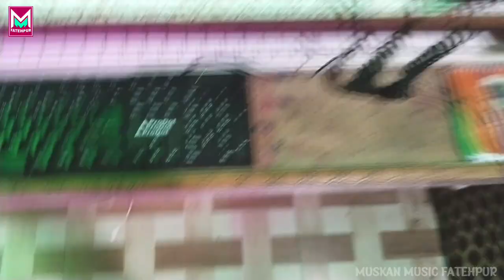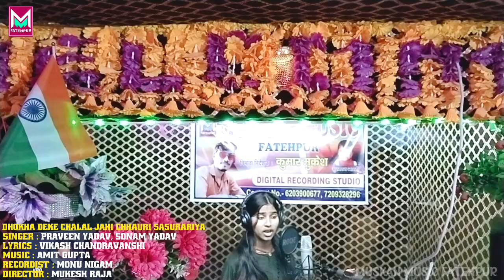Sonam Yadav New Song । धोखा देके चलल जाहि छौड़ी आपन ससुररिया । Praveen Yadav । Maghi Sad Song 2023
⭕Audio/Video Credits :-
✧Album :- धोखा देके चलल जाहि छौड़ी आपन ससुररिया
✧Singer :- Praveen Yadav ,Sonam Yadav
✧Lyrics :- Vikash Chandravanshi
✧Recording&Mix :- Monu Nigam
✧Video Director :-
✧Producer :- Mukesh Raja
✧Co-Producer :- Rupesh Bhai
✧Manager :- Rahul Yadav
✧Production:- Muskan Music Fatehpur
✧Digital Head :- Sunny Yadav
✧Digital Managed By :- Pappu Yadav
✧Digital Partner :- Tufan Digital Media
✧Company/Label :-Muskan Music Fatehpur...

lalka tistwa wala chhod del kai
lalka farakwa wali dila tod delkai
lalka t-shirtwa wala
lalka t-shirt wala mast lage
sonam yadav maghi song
viral video sonam yadav ke
sonam yadav ke gana
sonam yadav
sutal hiyo samsanwa sonam yadav
12 bje ratiya sutal hiyaw samsanwa re
sonam yadav 12 baje samsanwa re
sutal hiyo samsanwa sonam yaadav sad gana
12 baje hiyo sutal samsanwa
12 baje sutal hio samsanwa
sonam yadav ka song
sonam yadav viral song
sonam yadav ka gana 2023
sonam yadav ke song
sonam yadav ke video
sonam yadav new song
sonam yadav,sonam yadav ke gana
sonam yadav ka gana
sonam yadav song
sonam yadav sad song
sonam yadav video
maghi song sonam yadav ke
rjd ke fan hakai ge sonam yadav
sonam yadav rjd gana,sonam r yadav
sonam yadav ka video
sonam yadav ka new song
sonam r yadav songs
sonam yadav new video
maghi video gana
amit ashik maghi gana
raushan rohi ke gana
maghi chaita gana
gunjan singh maghi song
raushan rohi maghi song
maghi video song
gunjan singh maghi gana
kundan bihari maghi gana
gunjan singh ke maghi gana
kundan bihari ke maghi gana
rahul rawani
rahul rawani ke gana
rahul rawani official
rahul rawani ridhan music
rahul rawani maghi song
rahul rawani dehati jhumtha
rahul rawani 2023
maghi song
gunjan singh ka new maghi song
aashish yadav maghi song
gunjan singh maghi sog
maghi song
raushan rohi superhit maghi song
ashish yadav new song
new maghi song
maghi video song
maghi song raushan rohi
maghi song gunjan singh
raushan rohi new song
maghi song 2023
gunjan singh new hit maghi song
ashish yadav ka song
maghi sad song 2023
gunjan singh hit song
gunjan singh new maghi video song
aashish yadav dj song
sonam yadav
lalka tistwa me mast lago hi
lalka t shirtwa me mast lago hi Sonam Yadav
sonam yadav ke gana tisatwa me mast lago hai
ashish yadav
aashish yadav nadiya ke kinanrwa